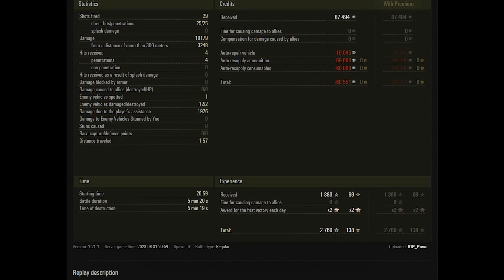Leopard 1 WoT – 2Kills, 10,1K Damage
German medium tank 10 tier Leopard 1. Karelia